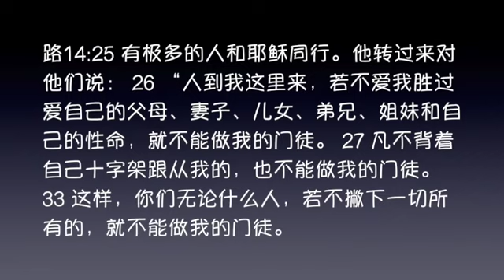20170816 - 信徒当堤防的三大陷阱